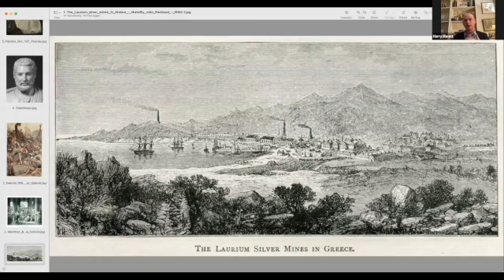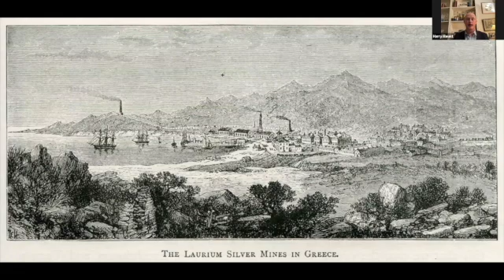The Origins of Democracy | A Drink with Harry Mount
Author Harry Mount chats to Idler editor Tom Hodgkinson about his new online Idler course, The Miracle of Ancient Greece.

As Harry explains in the course, architecture, tragedy, comedy, philosophy, and democracy all magically clicked into place in fifth century BC in Greece and Athens – but how did it all come about? Find out more by taking the course

In this clip, Harry talks to Tom about the origins of democracy in war and money, praising free leisure time as key to its creation.

Harry Mount is the author of 'Odyssey: Ancient Greece in the Footsteps of Odysseus'. He is editor of The Oldie magazine, and a former New York correspondent and leader-writer for the Daily Telegraph. Harry’s books include 'Amo, Amas, Amat… and All That', a top 10 bestseller, and he has also written 'A Lust for Window Sills – a Guide to British Buildings' and 'How England Made the English'. Harry is co-author with John Davie of 'Et Tu, Brute – History’s Best Roman Quotes'. He writes regularly for the Daily Telegraph, the Daily Mail, the Times, the Evening Standard, the Spectator, Country Life, the Times Literary Supplement, the New Statesman and Literary Review. Harry’s other Idler Academy online courses include courses on British Architecture, Classical Civilisation, and Latin.

This conversation was recorded as part of the Idler's weekly online event, A Drink with the Idler.